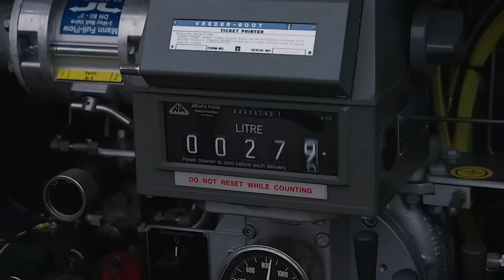Why Canada Chose Gripen Over the F-35? Pentagon is SHOCKED!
Canada’s defense world is buzzing with one of the most unexpected and game-changing decisions in recent years! 🇨🇦✈️ In a shocking move, Canada has chosen the Swedish Gripen fighter jet over the widely publicized U.S.-made F-35. But why did Canada make this controversial choice? And what role will the Gripen play in the future of Canada’s air power? 💥

In this video, we break down the full story behind Canada’s Gripen decision. From advanced technology and operational flexibility to cost-effectiveness and strategic advantages, the Gripen emerges as a fighter jet designed to meet modern combat demands without breaking the bank.🛡️ We’ll explore the critical factors influencing this historic shift: political negotiations, industrial partnerships, defense strategy, and even how Rolls-Royce engines might have tipped the scale in favor of Sweden’s aircraft. 🌍⚡

Discover how this decision impacts Canada’s military readiness, North American defense dynamics, and even the global fighter jet market. 🚀 The Gripen’s cutting-edge avionics, agility, and multi-role capabilities make it a stealthy and powerful option for Canada’s Air Force, raising questions about the future role of the F-35 and other legacy jets in allied nations. 🌟

Whether you’re a military enthusiast, aviation geek, or curious about the strategic maneuvers shaping geopolitics today, this video offers an insider’s look at the reasoning, benefits, and controversies surrounding Canada’s Gripen choice. 🎯 You’ll also learn how this move could influence future defense deals, technological collaborations, and air combat capabilities around the globe. 🔍💡

Get ready for a full breakdown of the technical specs, political intrigue, and strategic importance behind this bold defense decision. Don’t miss this in-depth analysis of one of the most talked-about military developments of the decade! 🌐💥